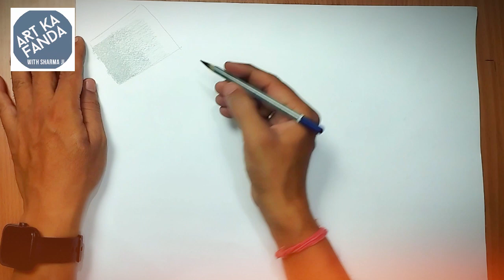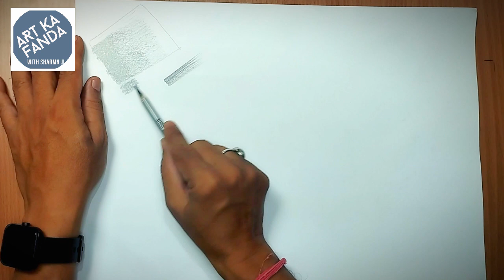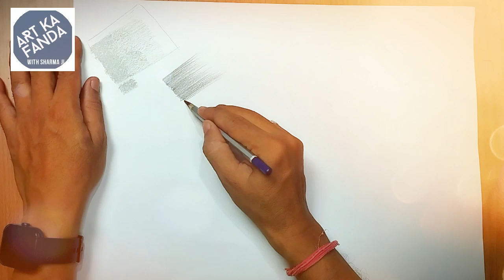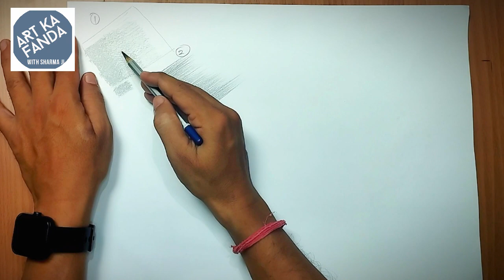Mastering Shading Techniques: Sketching Part 3 Tips & Tricks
pencil drawing
how to draw
drawing videos
Drawing
drawing for beginners
drawing tutorial
Sketch drawing
how to draw for beginners
easy drawing
learn to draw
Art learning
art education
Line and shape drawing
Sketch drawing easy
Basic Sketching Tutorial
sketchbook by abhishek
online class for drawing
Basic sketching classes
drawing for beginners step by step
drawing fundamentals course
drawings